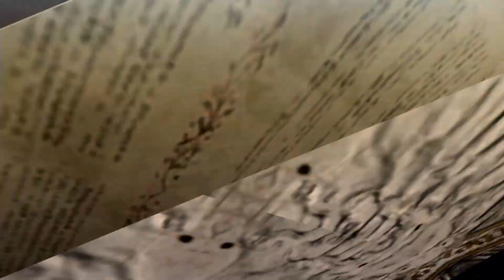【ベヨネッタ2】ベヨ姐さんを食べてしまったばかりに、彼はとんでもない目に遭ってしまいます。【BAYONETTA 2】実況 PART5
🦈🦫ホラーゲーム、アクションゲーム、バカゲーなどを中心に、好きなゲームを毎日楽しく配信中🔥